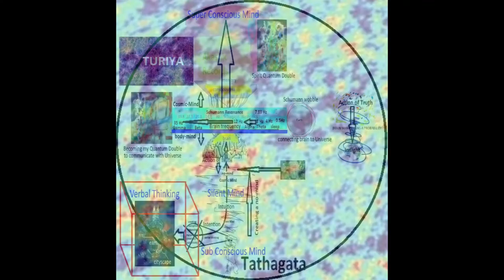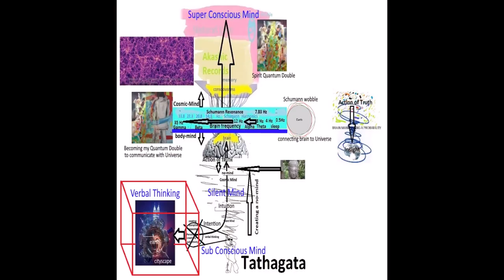Transformation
In my paintings and my work, I am interested in that area where realism crosses over into abstraction.  More importantly, one that captures a cosmological wholeness of the universe, where deep space meets the ground.  My visual language is to recognise the properties of each phase but to use both in my work. To have them exists together but separate.  To have spontaneity, chance and play next to considered time-based events where you get chaos and movement juxtaposed alongside more sober considered mark-making and the task of chasing the mistake and looking for the new.

The “new” in art is the new in mind.  The process of making art has a tendency to eventually make one look into the working of one’s mind and the part the 5 senses play as external stimuli into influencing the process.  The “new” can only come about when the mind is free of its past and also free of the external influences of its 5 senses.